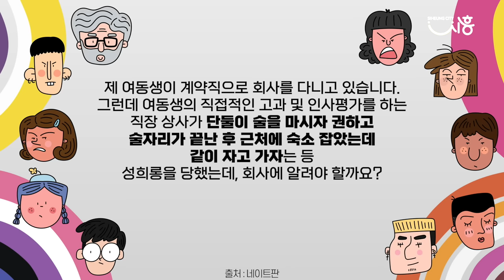[일상공감토크] 성희롱예방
스톱!! 지금 그 멘트! 성희롱입니다 !!